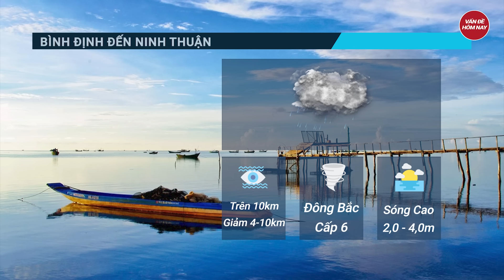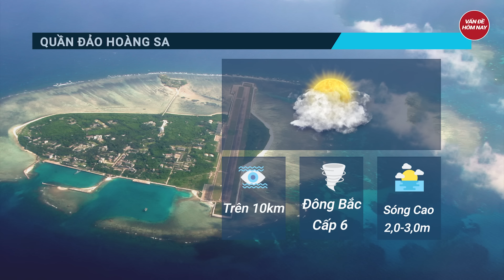Dự báo thời tiết 1/12: Bắc Bộ, Bắc Trung Bộ rét về đêm và sáng, Nam Bộ mưa dông rải rác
Tin thời tiết | Dự báo thời tiết: Bắc Bộ, Bắc Trung Bộ rét về đêm và sáng, Nam Bộ mưa dông rải rác